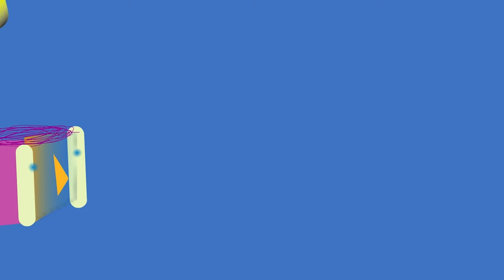Bug Bus Piano - Fixed It (Seafaring Version) [MK MV PREMIERE]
Animation by the artiste Marc Matchak.

I feel as if I'm drowning in an ocean of my own spraying. As if my pores and openings and such sluiced out dribblettes of poisoned corrosive seawater subsuming me by degrees. Swallowed by the roil. Sink vs. swim. Up from down indistinguishable. Nothing is working. Nothing is working. Nothing is working. It's whatever. And then. Bug Bus Piano's 'Fixed It (Seafaring Version)'. A buoy. Everything is working.

Madjestic Kasual - Eggsperience music in a newer way ♪♬ ♩ ♫

Madjestic Kasual is strictly non-profit. Every song is posted out of love + appreciation. None of our uploads are monetised. We'll remove any upload on request.